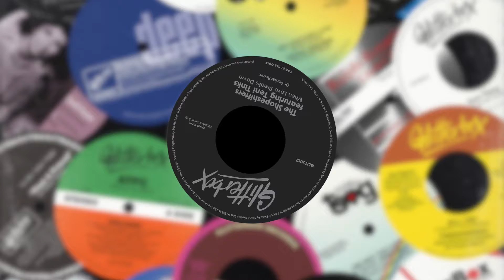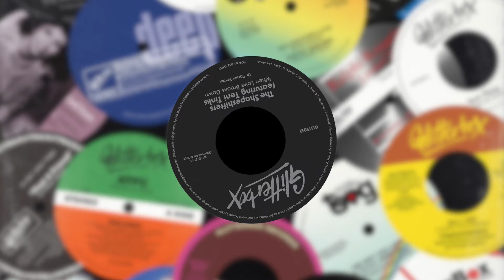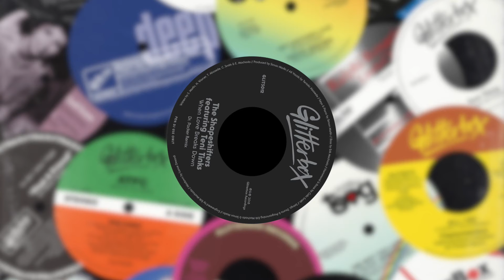The Shapeshifters feat. Teni Tinks 'When Love Breaks Down' (Dr Packer Remix)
Presenting his long awaited full-length album, the king of disco re-edits Dr Packer graces Glitterbox Recordings with six brand new mixes alongside twelve of his rare cuts and well-loved treasures. Dr Packer’s Different Strokes features Dr Packer versions of soulful house favourites, disco standards and groove-laden floorfillers. Following two DJ mixes from Dr Packer featuring bonus tracks, the album kicks off with a bonafide classic. Dr Packer’s take on Soulsearcher’s ‘Can’t Get Enough!’ maintains all its most iconic elements, the euphoric vocals and timeless groove given a fresh-sounding elasticity. Another highlight and an album exclusive, ‘Big Love’ from Peter Heller’s Big Love is brim full of Dr Packer’s unmistakeable warmth, cowbell accents giving the groove some bump. Next is Dr Packer’s remix of The Shapeshifter’s evergreen ‘Lola’s Theme Recut’ followed by another album exclusive, Candi Staton’s ‘Hallelujah Anyway’. Ron Hall & The Muthafunkaz featuring Marc Evans ‘The Way You Love Me’ (Dr Packer Extended Remix) is the third new cut, followed by another new remix for this album, Dr Packer’s version of Johnny Corporate’s ‘Sunday Shoutin’’, picking up the pace with a funking bassline to suit any dynamic disco set. More highlights include Dr Packer’s versions of ‘When Love Breaks Down’ by The Shapeshifters featuring Teni Tinks and ‘Set It Out’ from Purple Disco Machine & Boris Dlugosch, both brand new remixes. Dr Packer has done it again – breathing new life into your most beloved dance records so you can fall in love with them all over again.